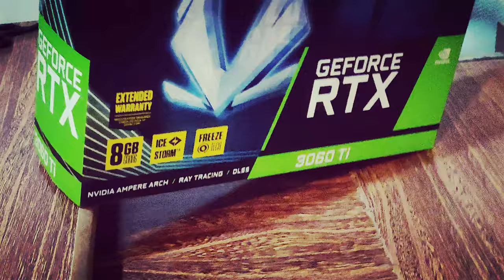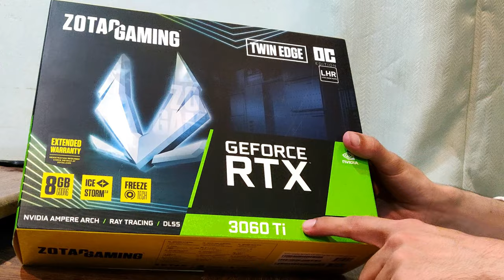FINALLY BOUGHT GRAPHIC CARD RTX 3060TI ALHAMDULILLAH CORE I5 10 GEN+ RTX 3060TI UNBOXING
BOUGHT MY DREAM GRAPHIC CARD RTX 3060TI ALHAMDULILLAH
INSHALLAH  AB LIVE STREAM DAILY HUWA KARY GI LOVE YOU ALL

💻 PC Specification 💻

➥INTEL : i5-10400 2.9 Ghz turbo 4.3 Ghz

➥Motherbord Gigabyte B460

➥RAM : 8 GB DDR 4 XPG RGB 3200 Mhz

➥Mouse : View Sonic MU669

➥Keybord : Cool Snake XB24

➥🎧Gaming :Headphone 0-7D

   ●▬▬▬▬๑۩۩๑▬▬▬▬▬●

            ★social media★